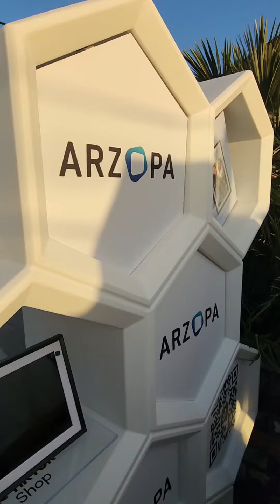Tech Talk LA TikTok Party!